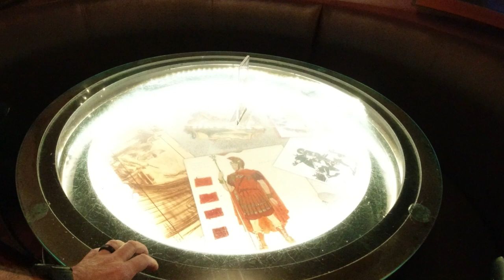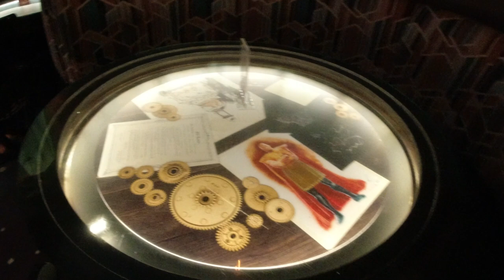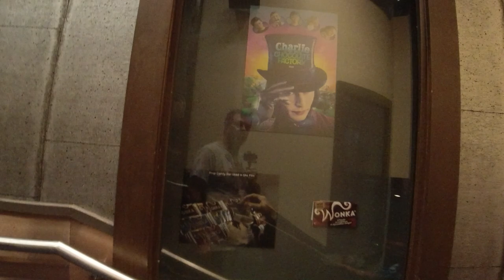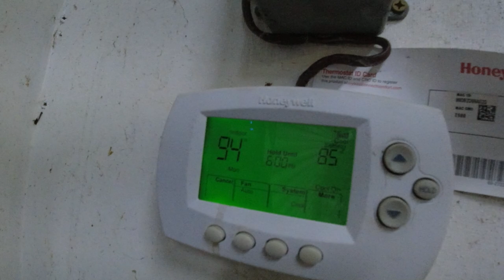I took the day off for an adventure in Orlando. it ended with basketball.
Exciting day in my life. Went to Orlando and Planet Hollywood, Ended the day with basketball July 2024
Do you buy stuff from amazon?
Or you can visit my storefront here for all the tools and products that I use.